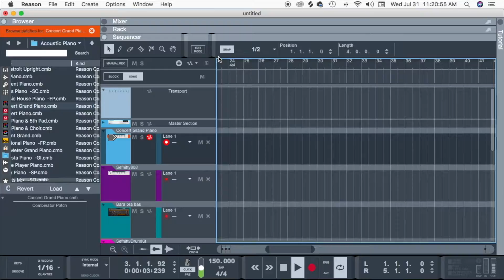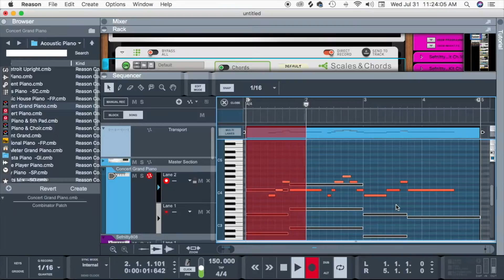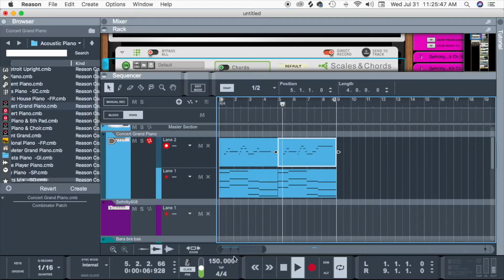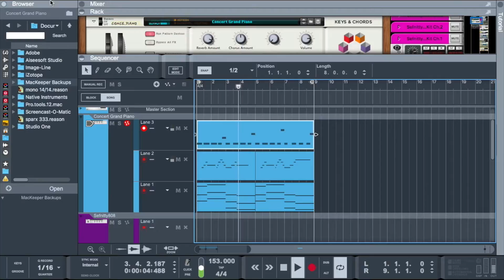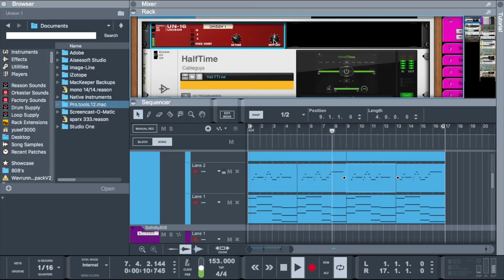HOW TO MAKE PIANO MELODIES PT.1 | REASON 10.4